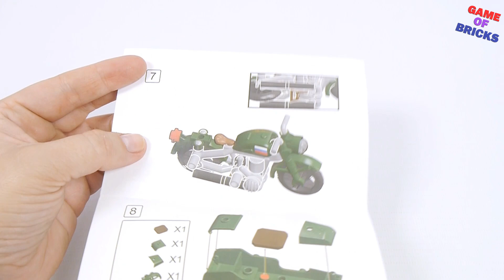Gorod Masterov 7136 Military Motocycle with soldier | Military Building Kits for Lego fans!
Hello, Lego fans! This video is for all of you passionate about Military Building Kits, for all afol / Lego collectors out there. So far this is a part of my afol collection and I intend to show it more.

As you know, Lego does not have military sets (except Brickmania ww2). But many manufacturers of constructors create many military bricks sets like Lego. In this video, I want to show cool set of military equipment.

Aurora Borealis
Festival
Rollanddrop